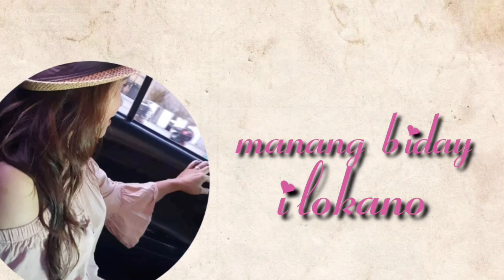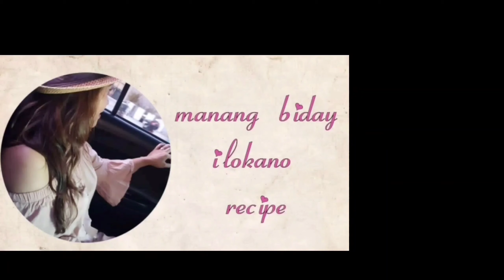Ginisang Tahong with Dahon ng Sili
tahong with sayote
HOW TO COOK GINISANG TAHONG WITH SAYOTE
Ginisang Tahong with Dahon ng Sili, how to cook tahong with dahon ng sili, health benefits of dahon ng sili, benefits of eating dahon ng sili, benefits of dahon ng saluyot, how to cook tinolang manok with dahon ng sili

cooking
food
recipe
vegetables
lowcarb
cooking tips
cooking trivia
meat recipe
seafoods recipe
veggie recipe
how to cook
snacks
pinoy recipe
ilokano recipe
manang biday

tahong recipe with sprite
tahong recipe kawaling pinoy
tahong recipe with butter
tahong recipe without shell
tahong recipe with oyster sauce
tahong recipe with tomato
tahong recipe with tomato sauce
tahong recipe with pechay
tahong recipe with vegetables
baked tahong recipe
adobong tahong recipe
ginisang tahong recipe
buttered tahong recipe
creamy tahong recipe
cheesy tahong recipe no bake
ginataang tahong recipe
crispy tahong recipe
baked tahong recipe without oven
spicy tahong recipe
tahong soup recipe
tahong ilocano recipe
tahong and shrimp recipe
tahong sisig recipe
tahong ala pobre recipe
tahong pasta recipe
tahong with malunggay recipe
tahong chips recipe
tahong bake recipe
tahong best recipe
spicy adobong tahong recipe
ginataang tahong recipe
paano linisin ang tahong
crispy tahong recipe
sinabawang tahong with sotanghon
manila clam and mussel tinola recipe
steamed tahong
tahong with cheese
filipino taho recipe
tahong rice
how to clean tahong
mussels meat recipe
shellfish filipino recipes
tahong recipe with cheese
batong recipe
crispy talong recipe
tortang tahong recipe
tinolang tahong with sprite
kinason recipe
baked tahong
tinolang manok
how to cook baked tahong
mussel soup french
mussel soup korean
mussel soup italian style
buttered tahong recipe
creamy tahong recipe
baked tahong recipe
spicy tahong recipe
ginisang tahong
with sayote